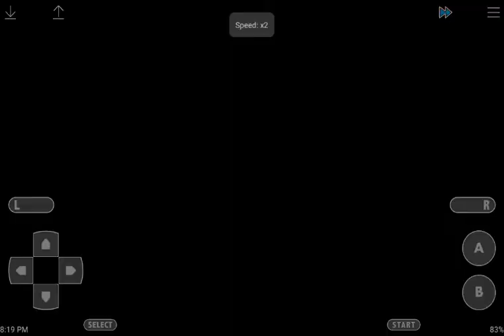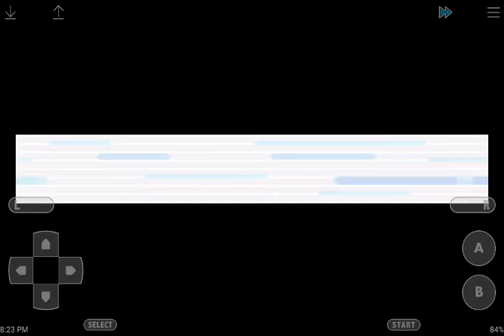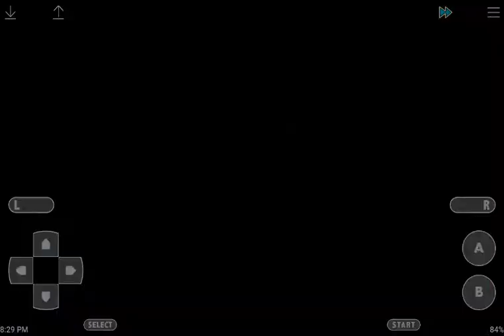Pokemon Emerald Wally Version: Things got tougher from The Psychic Twins.